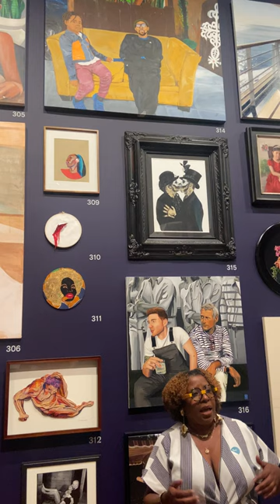Sonia Whittle Artist Talk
Contra Costa Alumnae Chapter's Arts & Letters Event at the De Young Museum. Soror Sonia Whittle presents her piece in the De Young Open exhibition.

About the Exhibition:
Building on the tremendous success of the inaugural de Young Open in 2020, the second triennial of this juried community art exhibition celebrates the voices and visions of Bay Area artists. The 883 works on view were created by artists who live in the nine counties surrounding San Francisco Bay: Alameda, Contra Costa, Marin, Napa, San Francisco, San Mateo, Santa Clara, Solano, and Sonoma.

This year, 7,766 talented artists each submitted an artwork. Submissions were juried by eight curators, along with distinguished Bay Area artists Clare Rojas, Sunny Smith, Stephanie Syjuco, and Xiaoze Xie. Artworks are hung “salon style” — installed nearly edge to edge and floor to ceiling — and grouped by theme: political and social issues, the urban environment, the human figure, nature, abstraction, and surreal imagery.

Designed to support our local arts communities, this exhibition allows artists to offer their works for sale and retain the proceeds.